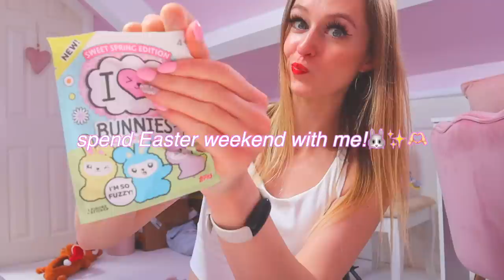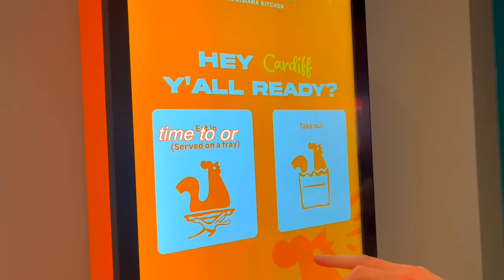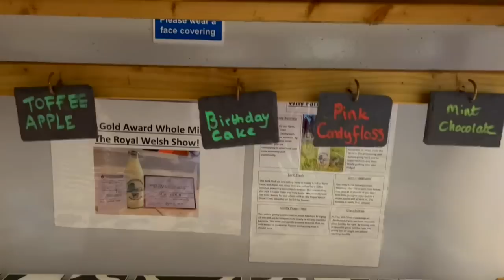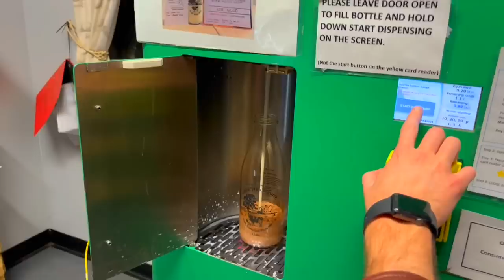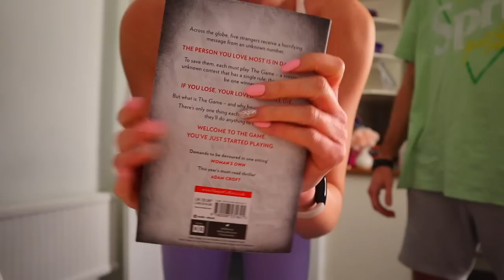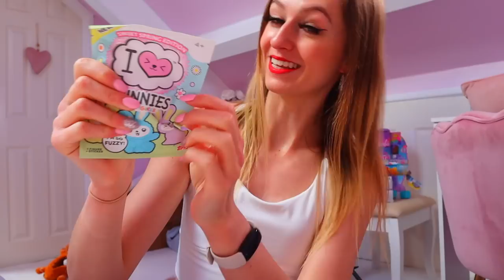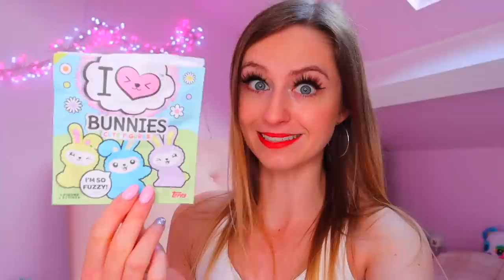EASTER VLOG 2023!🥰🐰✨⛅️ (popeyes disaster, wedding shopping, mystery bags, milk shed, puppy park!)🫶🏻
Today's video is our 2023 Easter Vlog!🥰🐰✨spend Easter weekend with me as I go Wedding Shopping, try Popeyes for the first time (disaster😳) visit the cutest mini Milk Shed🐄take the puppies to their first ever adventure park🐶and of course open some more I ♡ Bunny Mystery blind bags to try and complete our collection!✨

Facts About Me:
✰name: rhia
✰birthday: 20th of September
✰fav colour: pink
✰fav animal: pig
✰filming + editing: canon g7 mark ii + final cut pro
✰live: UK

rhiasquad♡